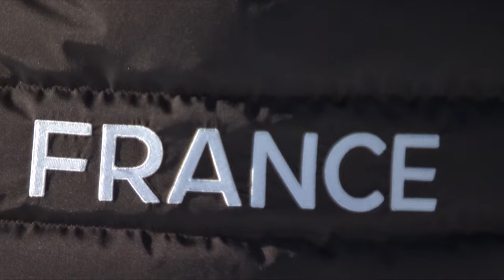Cross Alps Tour reaches its climax at Innichen/San Candido | FIS Freestyle Skiing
After three stops spread across the resorts of Val Thorens, Arosa and Montafon, the first ever edition of the FIS Freestyle Ski Cross Alps Tour comes to conclusion on December 20th-22nd with another pair of back-to-back races at the most historic venue in ski cross - Innichen/San Candido (ITA).